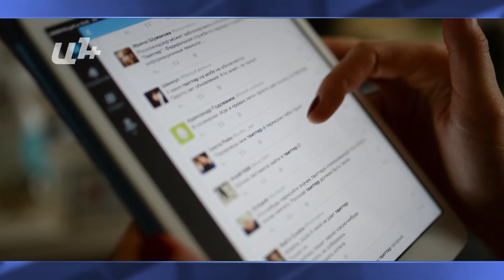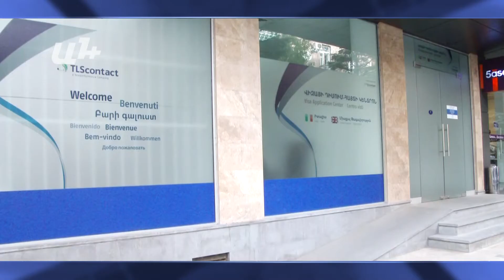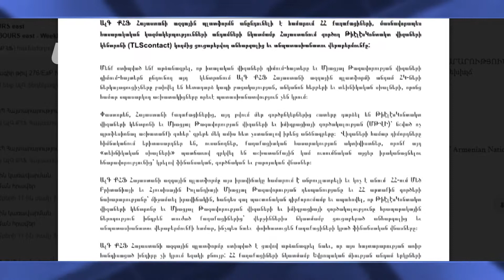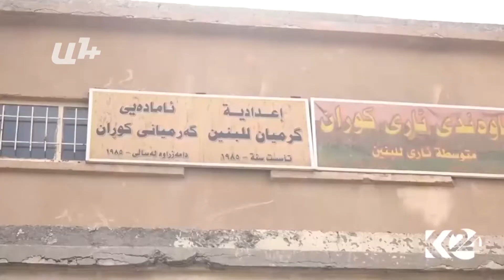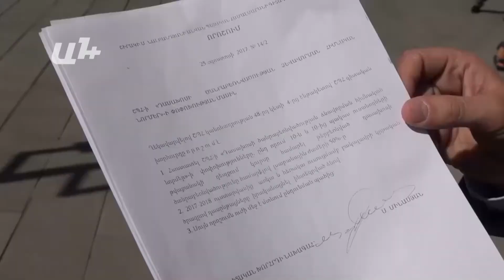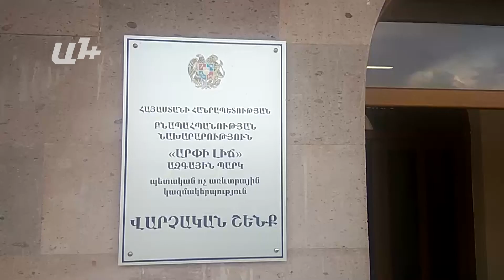AYB FE + 26 09 17